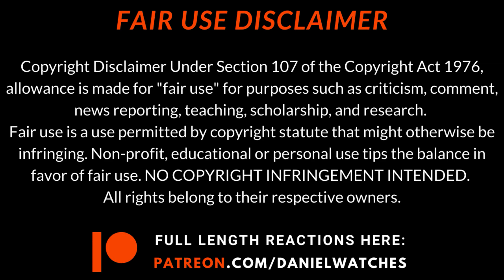THE GOOD PLACE 1x6 "What We Owe to Each Other" REACTION/COMMENTARY!!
Hey guys and welcome back to another episode of THE GOOD PLACE! So the concept of this show is super cool and I love Kristen Bell already! Who wants to join me on this ride to The Good Place?